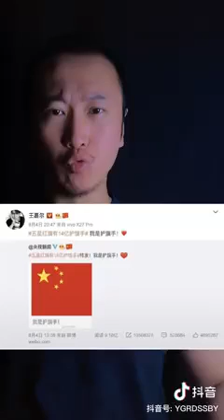講得好,用愛營銷自己又點,唔通用賣國營銷自己,差唔多最後講到無論你係乜野膚色 乜邊種族既人就最憎出賣自己種既人,而對愛國既人就會敬佩